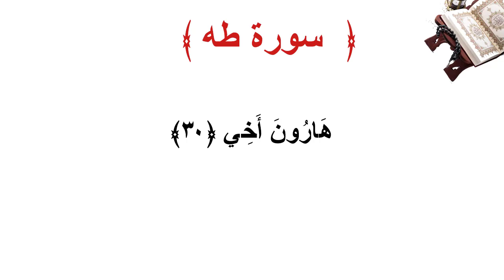سورة طه الأية 30